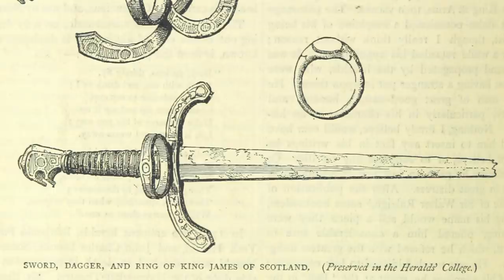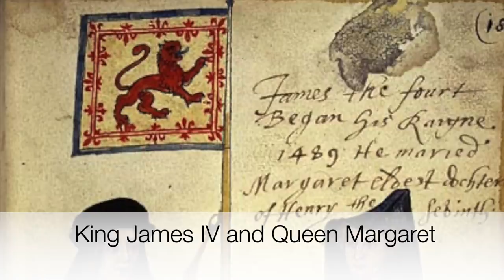The DIFFICULT life of Henry VIII older sister Margaret Tudor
Margaret is one of the lest spoken about tudors, yet historians know a great deal about her. And that is tribute to her letters. Margaret had extensive correspondence with her family members back in England. Margaret Tudor, the eldest daughter of King Henry VII and Elizabeth of York. She was only thirteen at the time of her marriage to King James IV of Scotland,  but she had been trained for her new role and was determined to prove her worth.

Join us as we learn about her life and the loss and misfortune she suffered.